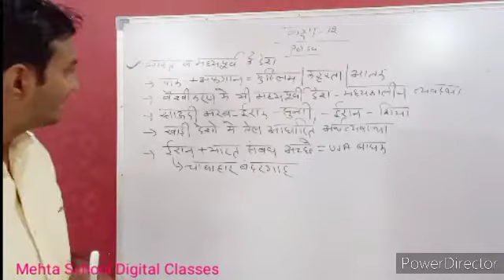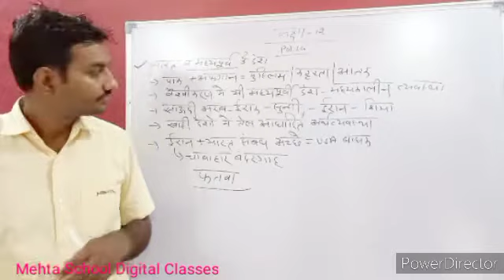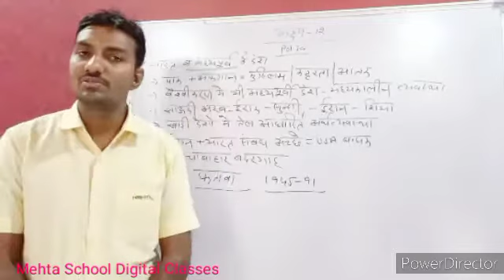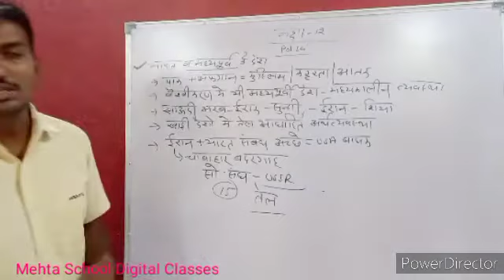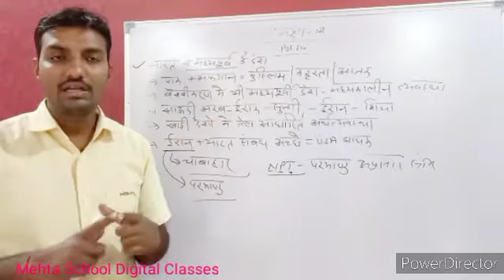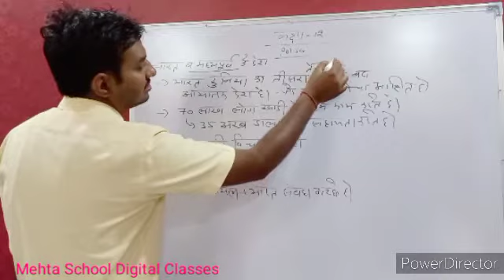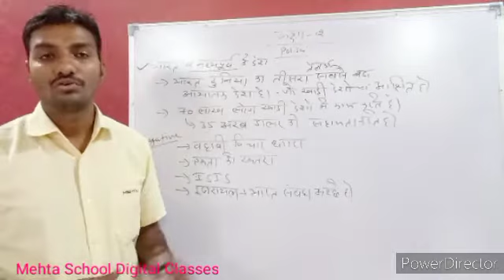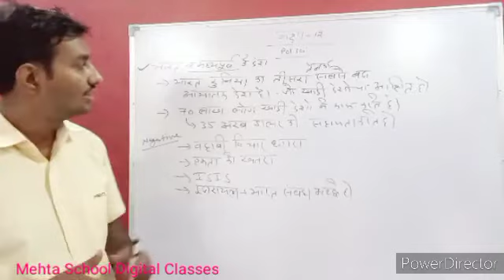Cl-12 Pol.Sci भारत व मध्यपूर्व के सम्बन्ध